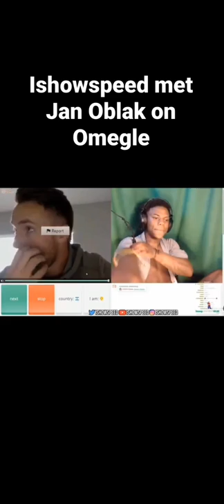ishowspeed met Jan Oblak on Omegle